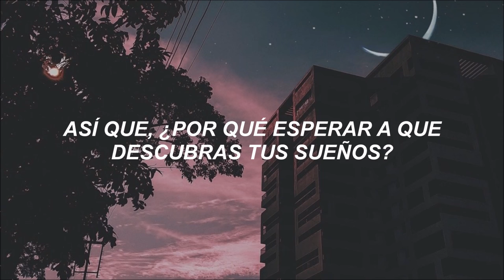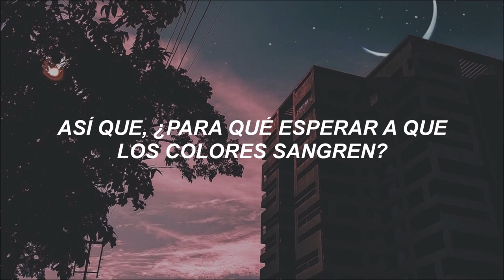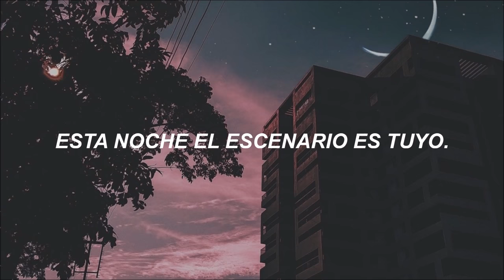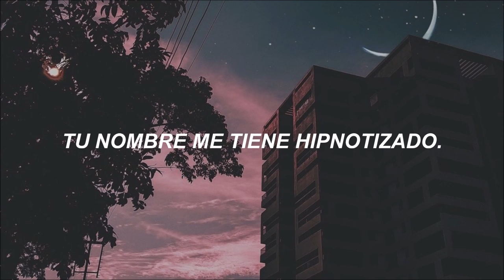Deftones - Romantic Dreams (Subtitulada en Español)